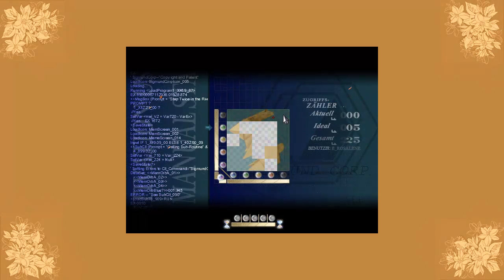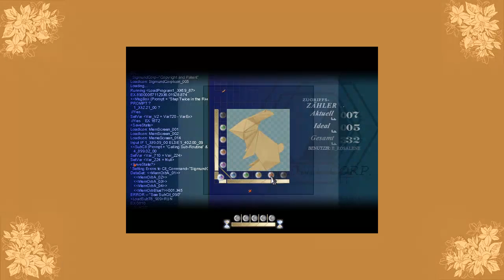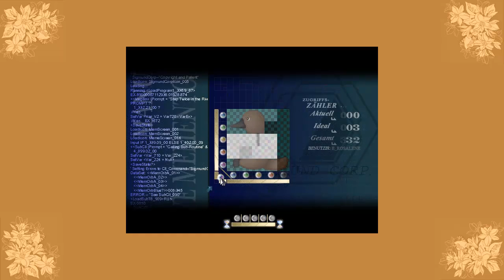Let's Play To the Moon #007 - Hasen aus Papier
Wir finden uns wieder am Leuchtturm und sehen, wie die beiden sich dazu entschließen, das Haus an der Klippe zu bauen. Und endlich erfahren wir auch, wer - oder besser: was - Anya ist.
Noch einen Schritt weiter in der Vergangenheit erleben wir dann schließlich, wie River begann, die Hasen aus Papier zu falten. Und es drängt sich der starke Verdacht auf, dass River an Autismus oder etwas Ähnlichem leidet.